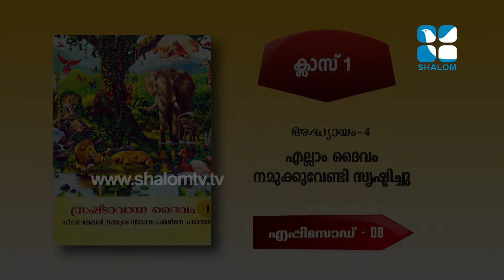രക്ഷയുടെ പാതയിൽ | CLASS 1 | CHAPTER 4 | PART 2 | EPISODE 8